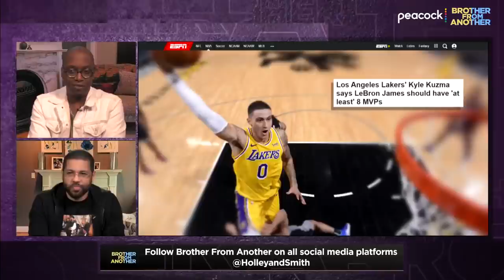Kyle Kuzma's comments on LeBron James' MVPs spark NBA award debate | Brother From Another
Michael Holley and Michael Smith debate if LeBron James should have more than four MVPs and air their grievances about the award in general.